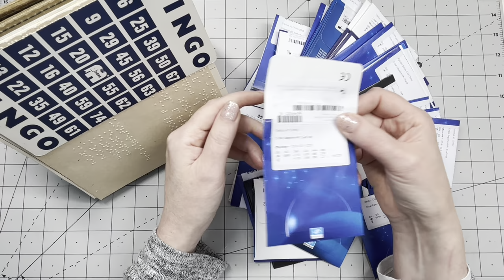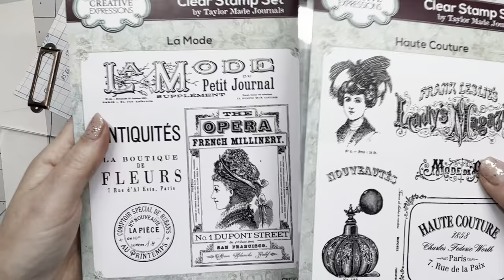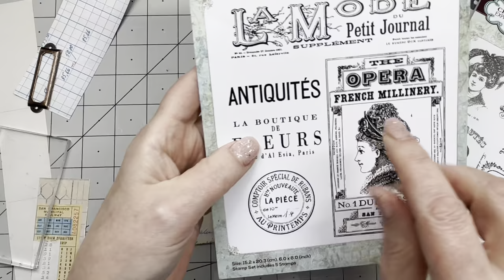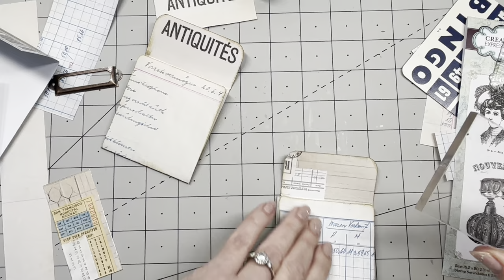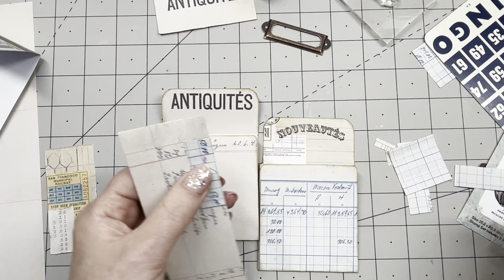JUNK JOURNAL WITH ME #1 - FLIP UP - COIN ENVELOPE - POCKETS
Hi guys, Happy new year ! I am doing a "junkjournal with me" series in January. Making small flip up envelope pockets. Very sorry for all the LOUD FIRE WORKS.
Maybe you can craft along with me?

Here is where you can download freebies and purchase my digitals.

0:00 - Intro
2:47 - Supplies
5:48 - Pocket 1
16:42 - Pocket 2
20:57 - Decorating
31:35 - Attaching
37:23 - End Result